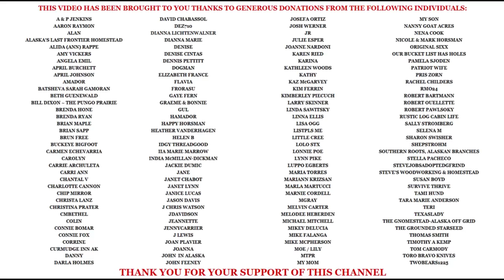Remote Alaska Cabin Property Makeover Begins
Gear I use to film:
Hohem iSteady M6 Kit
Manfrotto Tripod
External Hard drive
Elgato Facecam
Elgato Wave3 Mic
Elgato Mic Swing Arm

Get the look:

Music provided under license by the agency listed: Artlist
Assaf Ayalon - Words - No Lead Vocals
Southern Call - House on a Rock - Instrumental Version
AlexGrohl - Monster
Leva - The Fiery Comet
Amos Ever Hadani - Travelling Light
Will Van De Crommert - Moments like This
Lux-Inspira - Chasing the Sun

Askyoba - Algonquin Park 阿崗昆 阿冈昆公园  Canoe Lake  Moose 驼鹿 (14 -24)   Portage 划船  Camping 露营 Ontario Canada